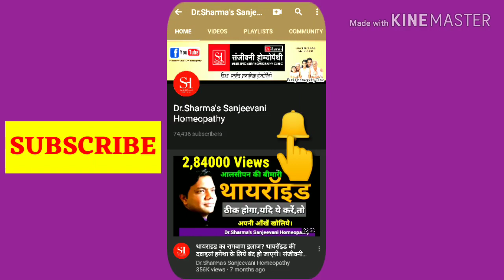OliveOil skin Beauty Secrets for Face Pigmentation.Is olive oil good for skin & Hair.